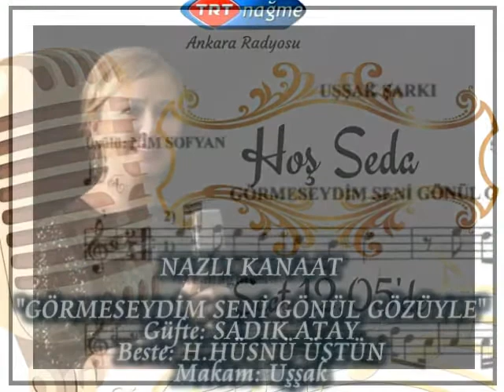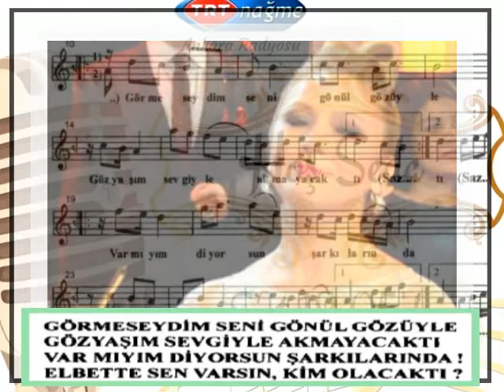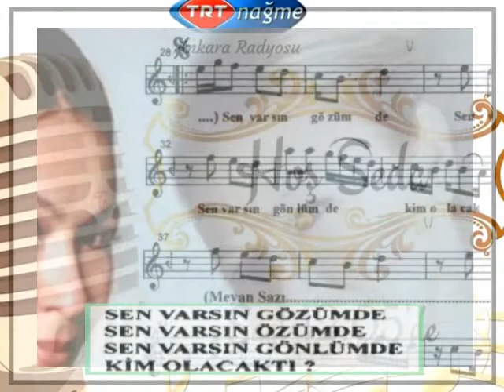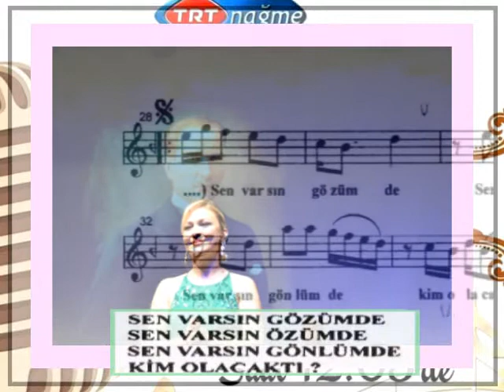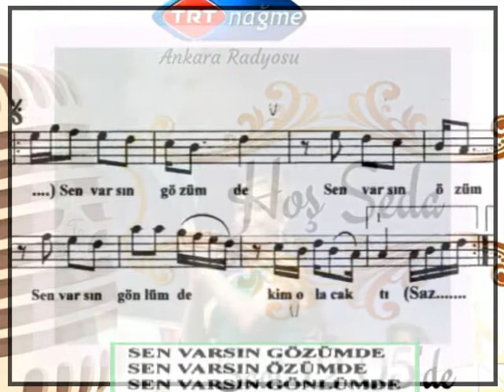NAZLI KANAAT-"GÖRMESEYDİM SENİ GÖNÜL GÖZÜYLE"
GÜFTE: SADIK ATAY
BESTE: H.HÜSNÜ ÜSTÜN
MAKAM: UŞŞAK

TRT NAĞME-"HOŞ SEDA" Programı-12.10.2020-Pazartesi